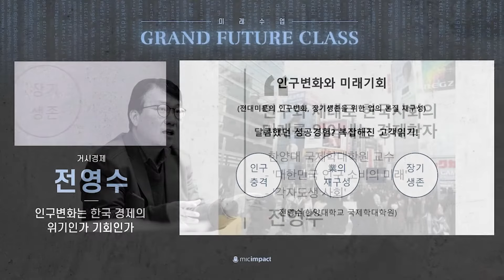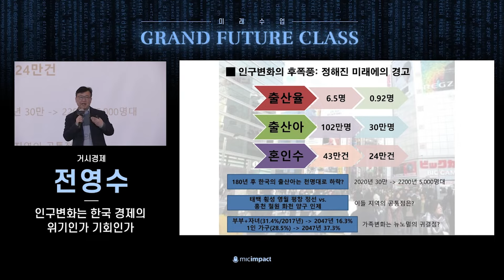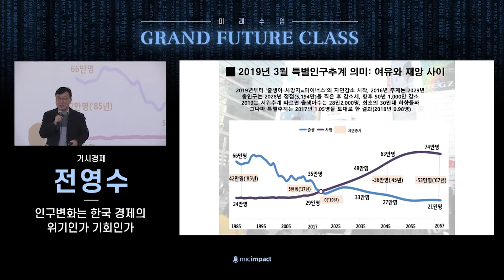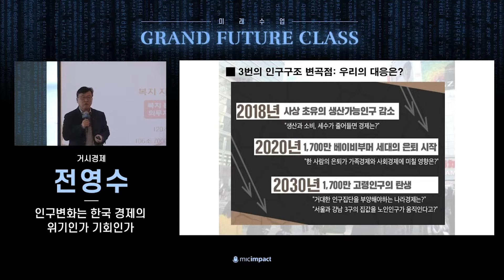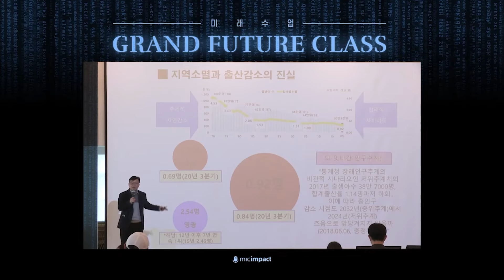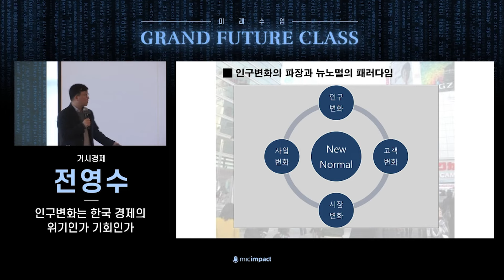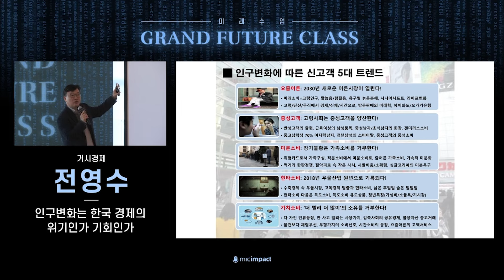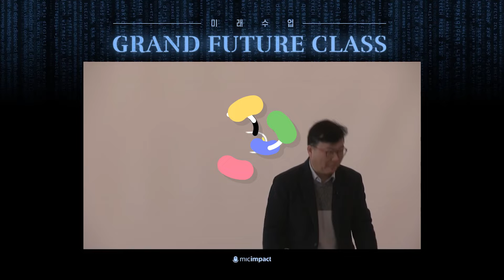[미래수업풀강연] 인구변화는 한국 경제의 위기인가 기회인가｜ 한양대 글로벌사회적경제학과 전영수 교수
전 인류가 궁금해하는 본질적인 질문, BIG QUESTION을 세계적인 석학과 국내의 지성인들이 함께 질문하고 토론하는아시아 최대 생각축제입니다.

[GMC의 다른 풀강연들 보러가기]